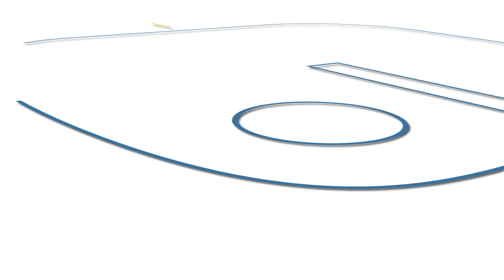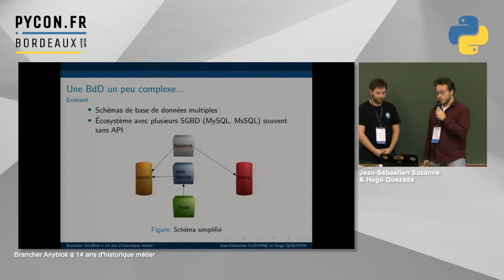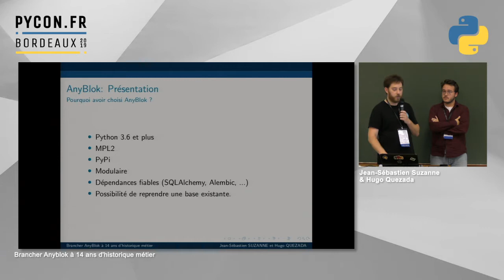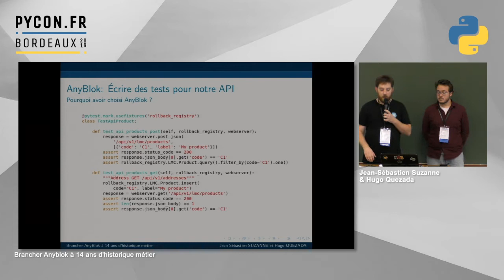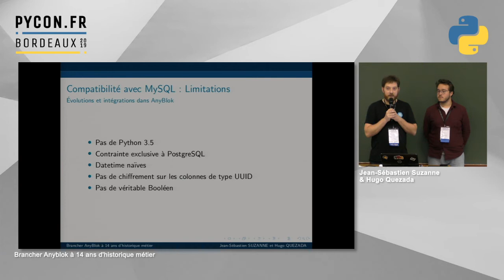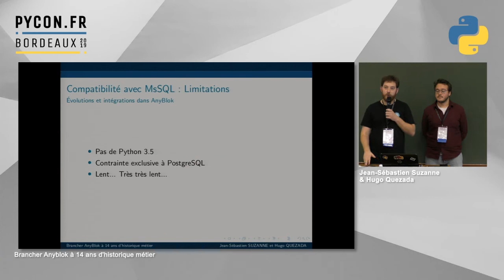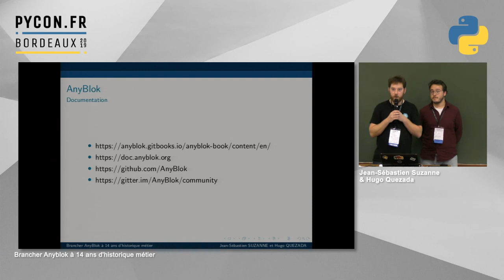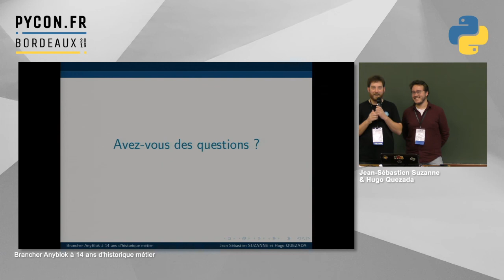PyConFR 2019 - Brancher Anyblok à 14 ans d'historique métier - Jean-Sébastien Suzanne & Hugo Quezada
AnyBlok est un framework python open source, dont l'objectif est de faciliter le développement d'applications métiers. Il est basé sur des librairies python réputées telles que : SQLAlchemy, Pyramid ...

En prod depuis 3 ans, résultat de 6 ans de travail de son créateur Jean-Sébastien Suzanne, passionné et persévérant, il a basé ses travaux sur plus de 15 ans d'expérience en développement d'applications métiers.

Retour d'expérience sur la reprise progressive d'une application PHP avec 15 ans d'historique, en python et en utilisant la même base de données. Quelles ont été les évolutions à apporter à AnyBlok et comment AnyBlok nous a facilité la tâche.